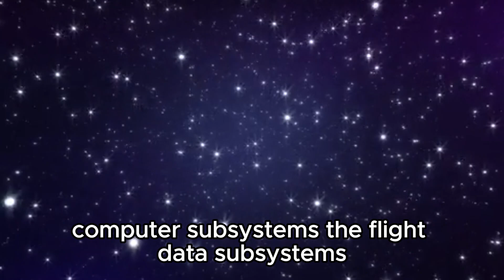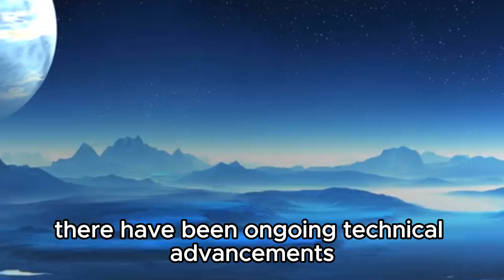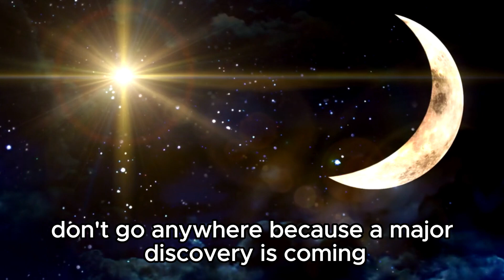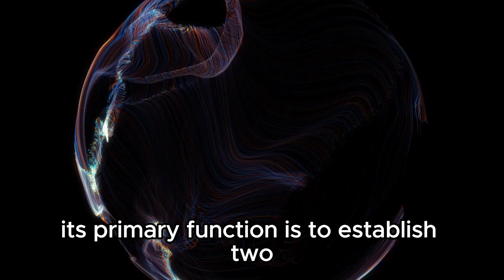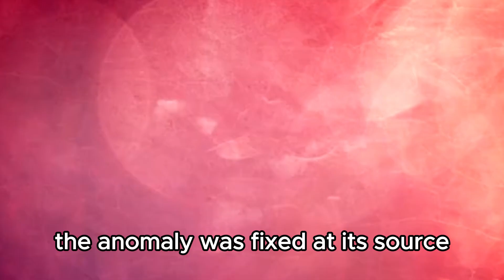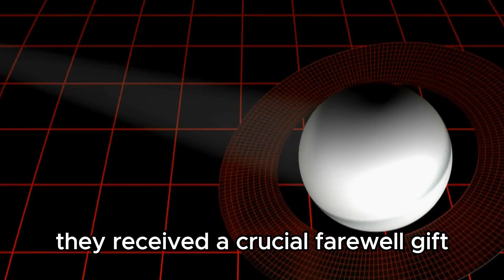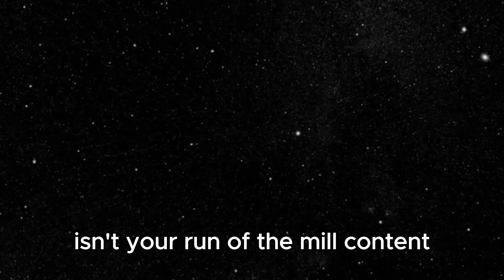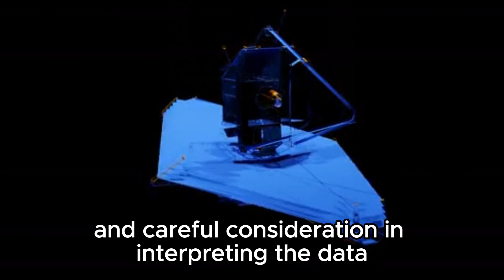Neil deGrasse Tyson:" Voyager 1 Has Detected 500 Unknown Objects Passing By In Space"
Join us as we delve into the remarkable discoveries made by Voyager 1 as it ventures beyond the confines of our solar system. Renowned astrophysicist Neil deGrasse Tyson reveals the groundbreaking findings of Voyager 1, which has detected an astonishing 500 unknown objects passing by in the depths of space. Explore the mysteries of these celestial phenomena and unravel the implications they hold for our understanding of the universe. Don't miss this fascinating journey into the uncharted territories of outer space!